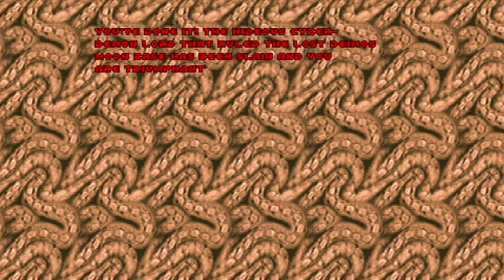(MLP Doom) Rarity in Illusory episode 2